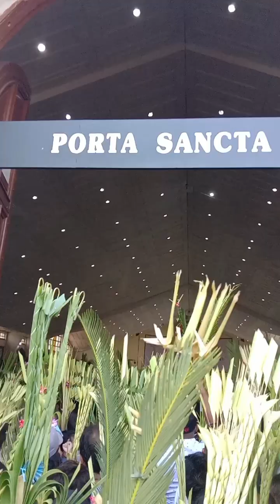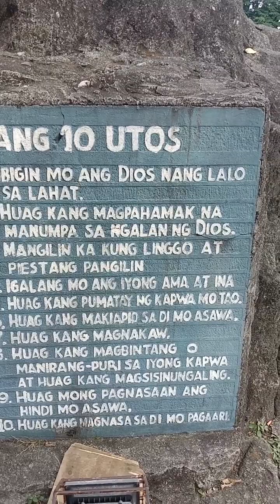Lingo ng Palaspas GOD Bless you ALL Like& share Subscribe